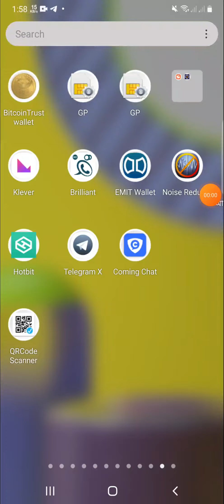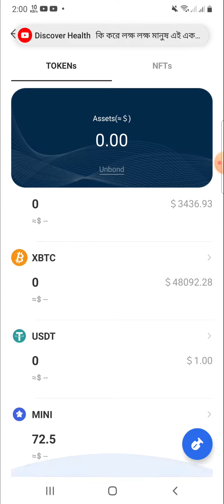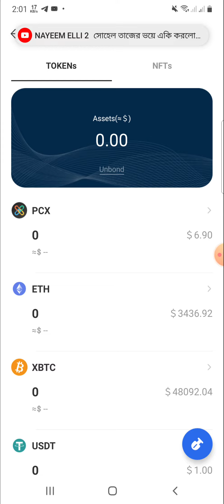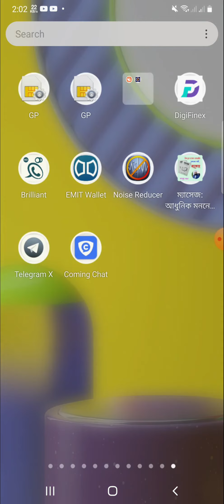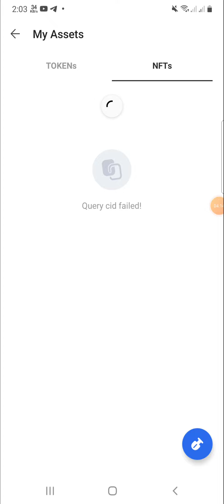Coming Chat All Problem Solve | Sell Mini Token and Nft | 10 Mini 7$ | Android Tips Book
Hi, I am Ripon, I make my channel video on how to make money online, I am constantly uploading videos on how to make money online with your Android Phone & Computer.

📽️ Video Information:
Produced by: [ Ripon ]
Edit & Color: Ripon
Directed by: Android Tips Book